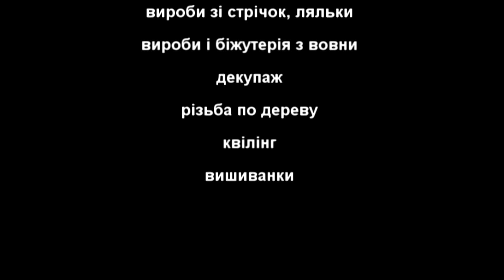СОСНАФЕСТ2015 Запрошення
12-го липня 2015 року у м. Соснівка львівська область відбудеться ІV-тий фестиваль творчості СОСНАФЕСТ2015. Музика, танці, пісні, живопис, ремесла, малювання, фотографія, гончарство, театр та багато цікавого...
Метою дійства є поширення та популяризація мистецтва серед молоді та юнацтва на місцевому рівні.
Організатор - творча спільнота ШИШКА м. Соснівка

Zavtra (Соснівка)